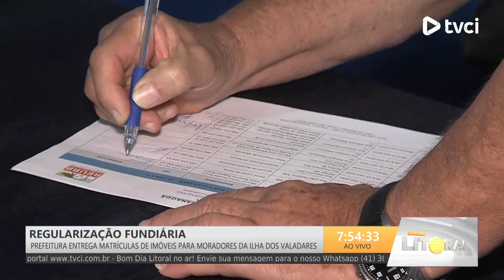REGULARIZAÇÃO FUNDIÁRIA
Prefeitura entrega matrículas de imóveis para moradores da ilha dos Valadares